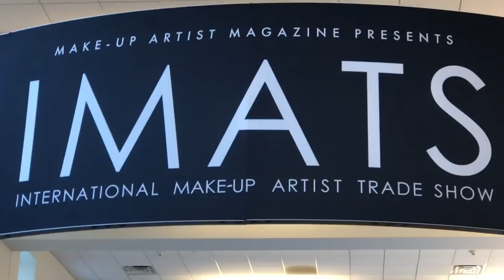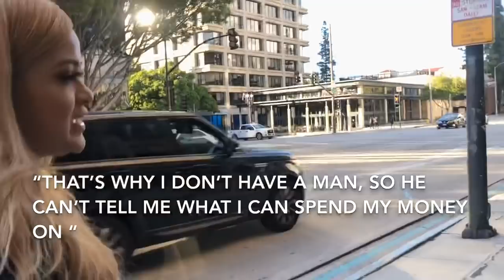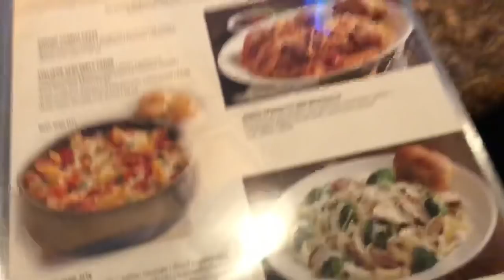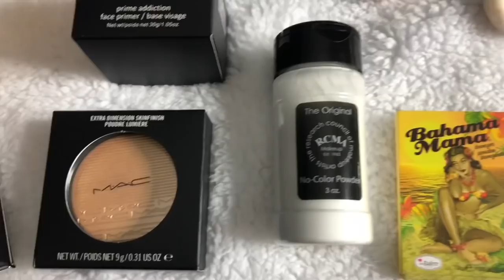I MET THE MURRILLO TWINS!!! | IMATS 2019 MINI VLOG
Here’s a mini vlog of when I went to imats. hope you enjoy!